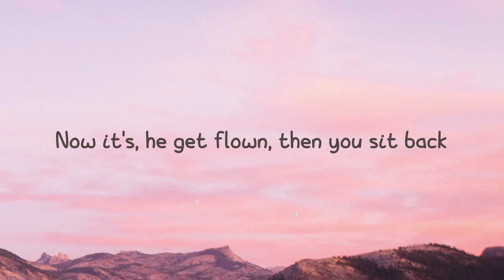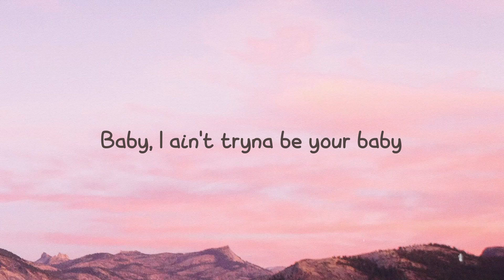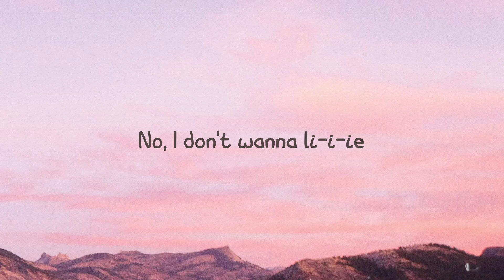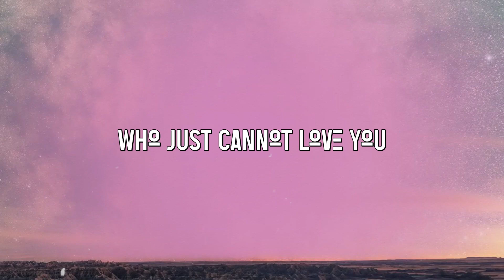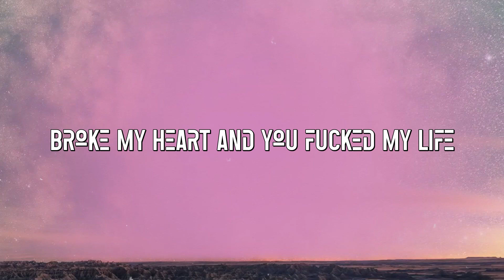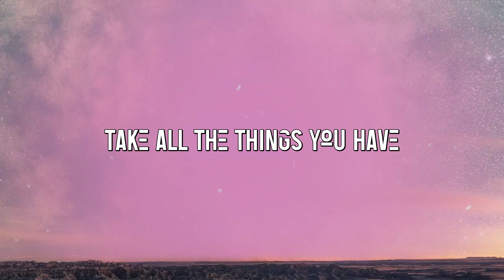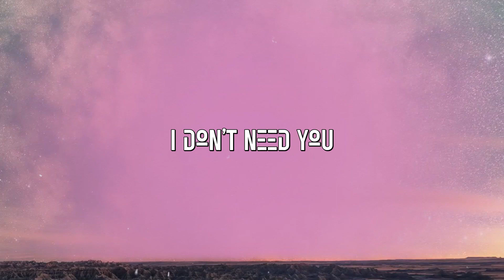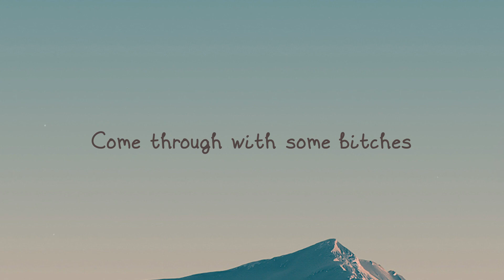SCOOP - Lil Nas X, Doja Cat {Visualized Lyrics} 🦑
SCOOP - Lil Nas X, Doja Cat {Visualized Lyrics} 🦑 del   I been workin' on my body
 You ever seen a *** hit Pilates
 I been in the crib goin' crazy
 I been movin' work on the daily
 Baby, I ain't tryna be your baby
 Blue stones at the kick back
 They lookin' at my wrist
 Now watch it hit back
 My ex hittin' my phone, tryna get back
 Don't you hit me with that
 Miss you, I ain't with that
 Now it's, he get flown, then you sit back
 And I won't call on the phone
 If I hit that
 And I'm tryna *** lil' *** the chit-chat
 Ain't talkin' guns
 When I ask where your *** at
 I been workin' on my body
 Tomorrow is my day off
 All them rehearsals got mе tight
 Look at the payoff
 And now my body look like
 Something you'd еat cake off
 I just got my veneers out
 *** wanna rip they face up
 But you thought you'd have a chance
 After you wanna disrespect me
 Let him apologize
 I need it in a Bentley
 He named my right cheek Jennifer
 And left one Lopez
 Can't call me stupid
 With this big ol' *** forehead, *** let me
 I don't wanna li-i-ie
 I really only need you for the ni-i-ight
 No, I don't wanna li-i-ie
 Can I scoop, scoop skrrt
 Scoop, scoop
 Shit, I been workin' on my body
 I been workin' on my body, yeah
 Workin' overtime to make sure
 I'll be the scoop
 They gon' know me, scoop
 Well, baby